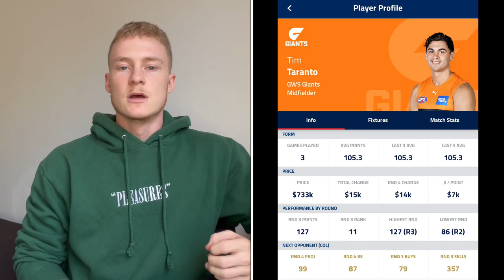Not What I Was Hoping For... Round 3 Review | Ep: 4 Road to Top 100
In this video I cover how I went in round 3 of the AFL season, what my rank is and how my side scored this week. I touch on my takeaways from this round and touch on why I think key forwards could be more relevant than ever, why it’s important to hold your premiums and I also give you replacement options for those who have forced trades this week. With plenty of carnage there is plenty to dissect with this week being a big week for AFL Fantasy coaches.

// ABOUT ME